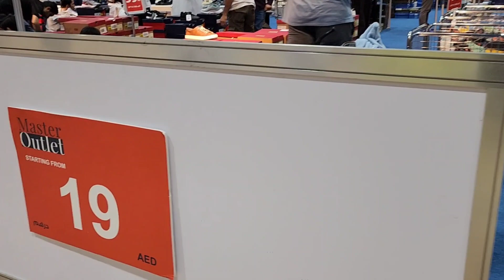Sharjah Expo Centre 2023 Ramadan Shoping Festival | UAE